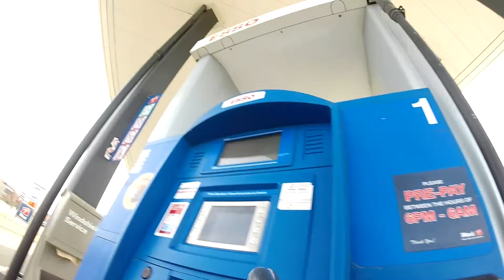Honda CM400E Cafe Racer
Finished a build on a cafe racer, and now it's time to take it out and make sure it is running safe and tuned correctly.